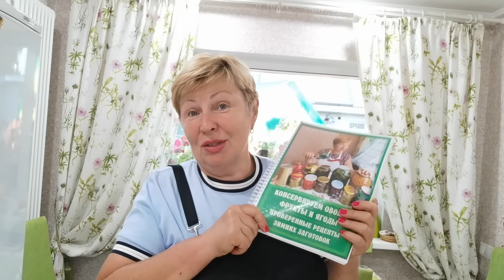Съели баночку за один раз. Буду делать много такой икры из свеклы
Куда девать крупную свёклу? Я сделала икру из свеклы с луком. очень вкусно на хлеб, можно и в селедку под шубой и как гарнир

Рецепт: 2 кг очищенной свёклы, 1 кг лука, 6 ст.л. томатной пасты, 3 ст.л. сахара, 1 ст.л. соли, 6 ч.л. уксуса 9%, перец черный молотый, 5-6 зубчиков чеснока

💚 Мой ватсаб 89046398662